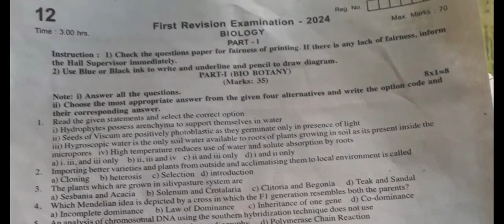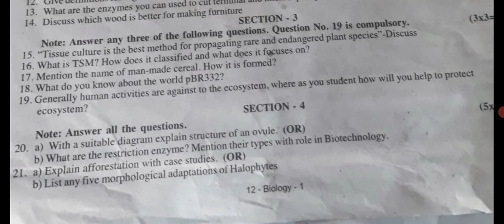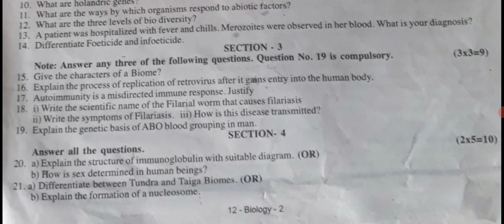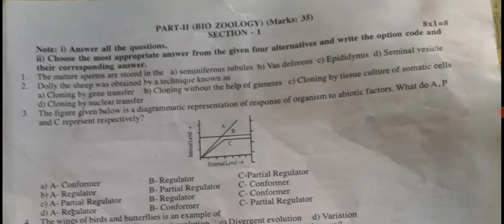12th Biology First Revision Exam Original Question paper 2024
12thbiology 12th Biology first Revision Exam Original Question paper 2024